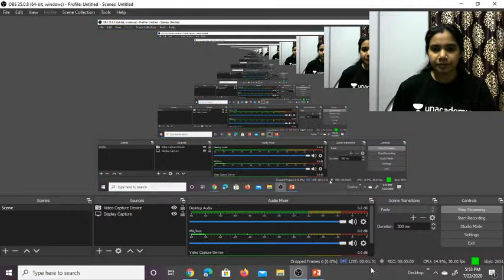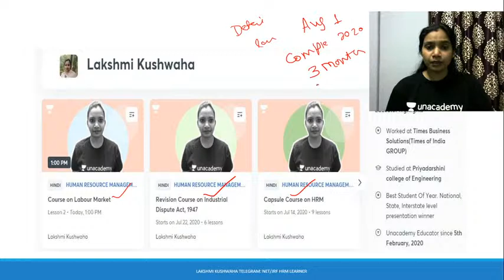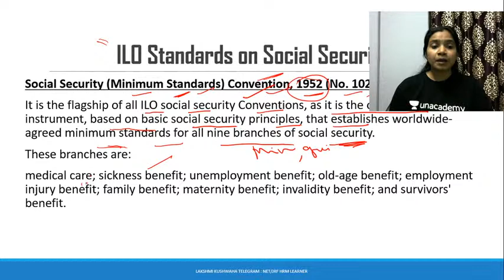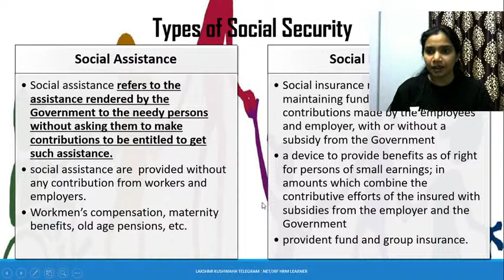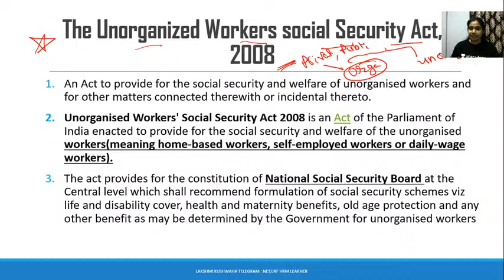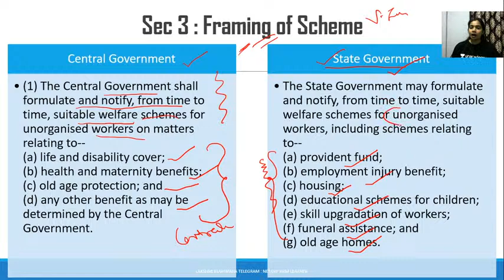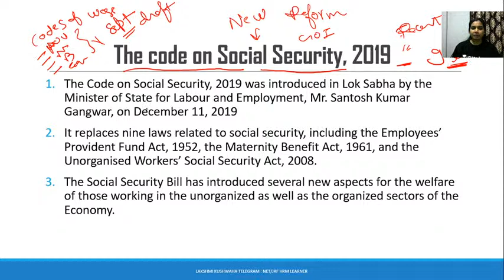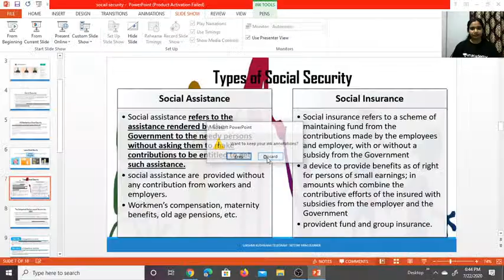Foundation Dec 2020 | Labour Law | Social Security | Lakshmi Kushwaha | NTA UGC NET 2020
Unacademy Subscription Benefits:
1. Learn from your favorite teacher
2. Dedicated DOUBT sessions
3. One Subscription, Unlimited Access
4. Real-time interaction with Teachers
5. You can ask doubts in the live class
6. Download the videos & watch offline